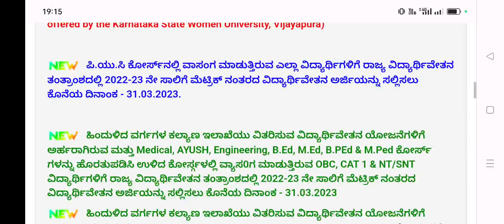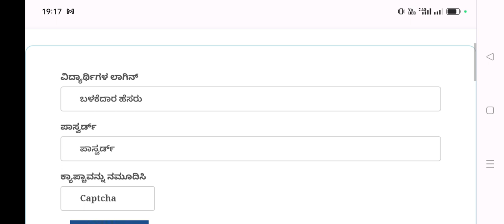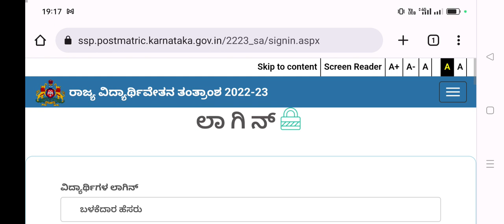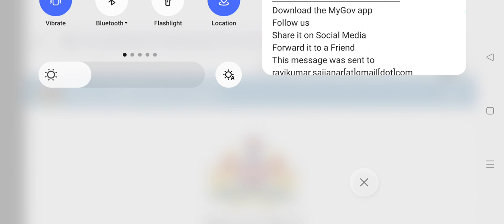SSP Scholarship 2023-24 ಅರ್ಜಿ ಸಲ್ಲಿಕೆ.. ಶುರು ಆಯ್ತು ಬೇಗ ಡಾಕುಮೆಂಟ್ಸ್ ರೆಡಿ ಮಾಡಿ How to Apply Online..!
ssp news
ssp news
ssp scholarship errors
SSP UPDATE
ssp management student update
ssp management
ssp updates
ssp todayupdate

ssp scholarship 2021-22
north university

college scholarships
scholarship tips